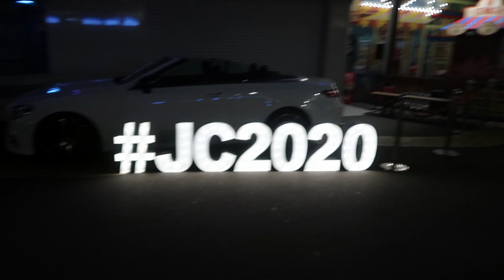Get Ready With Me & VLOG // SYDNEY FASHION WEEK! | THERESATRENDS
Hey hey!

Previous Video - WORK DAY IN MY LIFE as a YouTuber